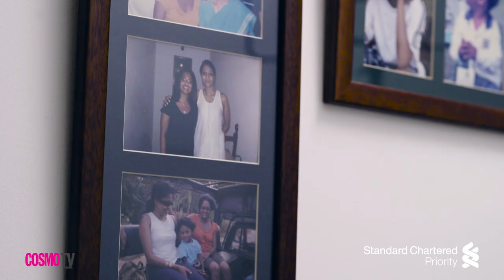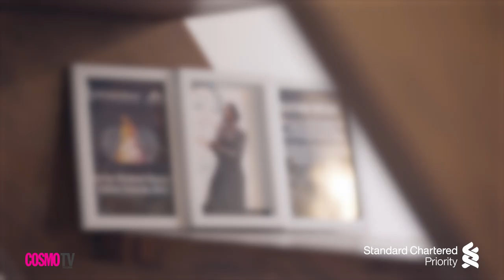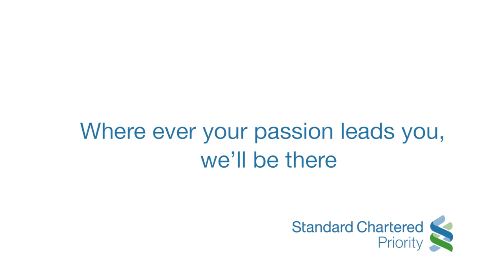SheTakesOnTheWorld - Kasthuri Chellaraja Wilson - Cosmopolitan Sri Lanka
We all have our role models we look up to and aspire to be. They’re the movers and the shakers and are constantly shattering glass ceilings, proving that it is possible to find a way to have it all as Lankan millennial women. That’s why we’ve partnered with Standard Chartered Priority Banking to bring you SheTakesOnTheWorld, a video series dedicated to inspiring and empowering you with the help of 6 phenomenal women. We’re certain you’ll find the confidence to take on any challenge, pursue your passion no matter how bizarre and bring you one step closer toward that all-important goal in your life.

We’re kickstarting this series with the very relatable Kasturi Chellaraja Wilson. She’s no stranger to tough times, and whenever life threw her a curveball she stepped up and caught it head on. Get ready for all the feels.